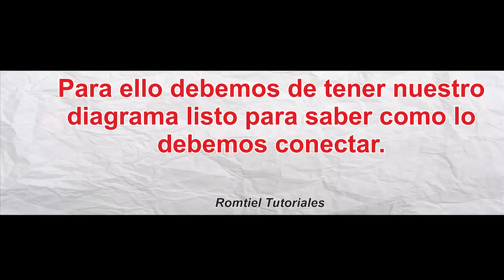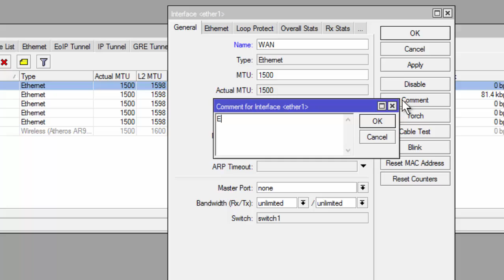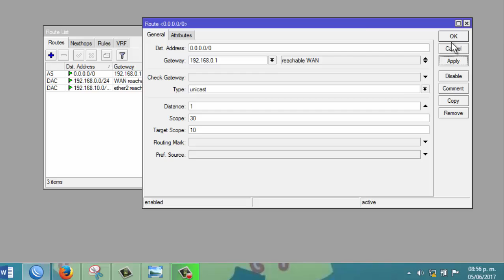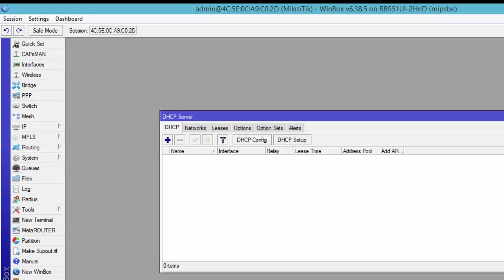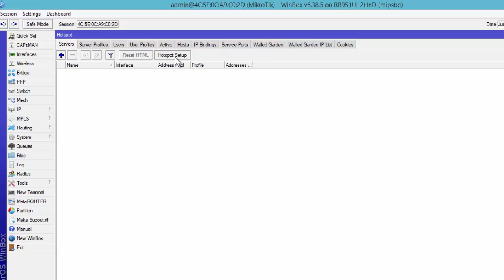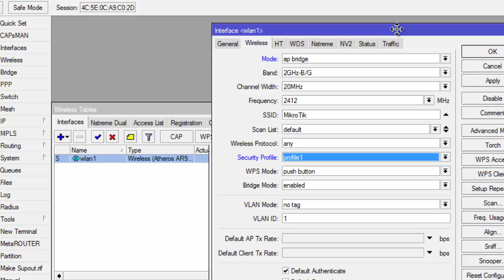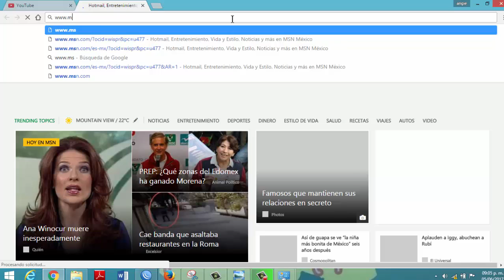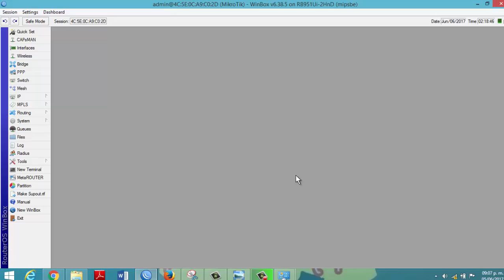Como configurar un RB de Mikrotik desde CERO sin ser experto / Junio 2017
Hola amigos aquí les traigo un vídeo de como configurar un RB de Mikrotik muy fácil.. Solo sigan bien los pasos y listo.